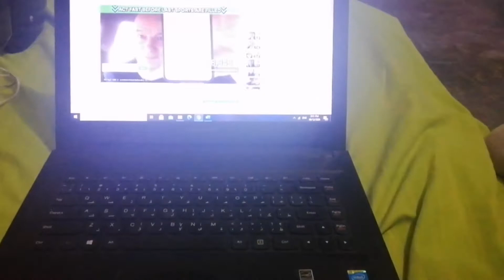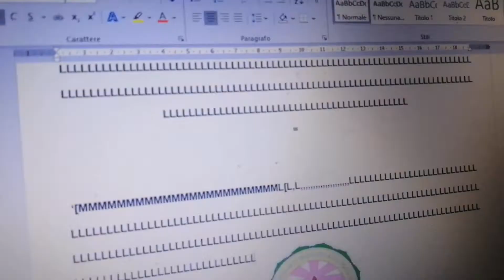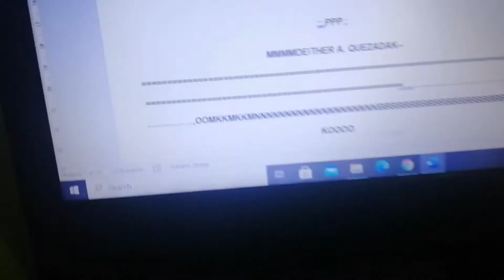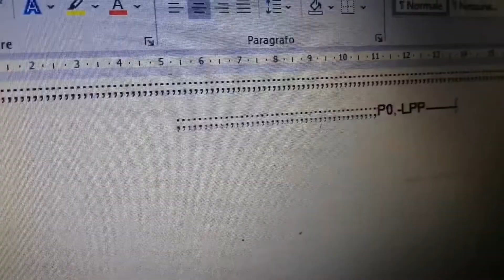Puppy Love Part 1